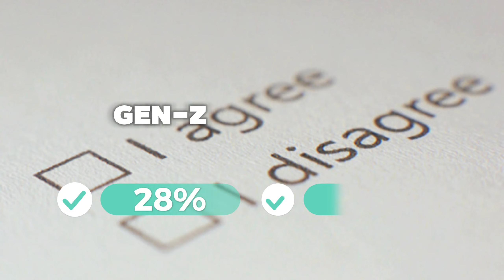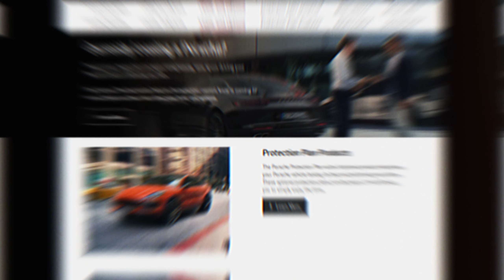Gen-Z and Millennials WON'T BUY CAR, They prefer subscribe It (The Rise of Car Subscriptions Era)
genz millennials carleasing A poll indicates that younger people (18 to 34 years old) show more interest in car subscription services than older generations, with 28% of them considering it over outright ownership.

Subscription Services: These services offer the flexibility of having a car without the disadvantages of ownership, aligning with the preferences of younger consumers.

Electric Vehicles: The survey found that only 9% of consumers plan to switch to an electric vehicle (BEV) next, with concerns about charging infrastructure and high costs being major deterrents.

Future Ban: The UK plans to ban the sale of new petrol and diesel cars from 2035, pushing towards more sustainable transportation options.